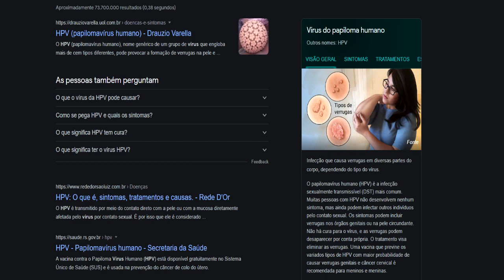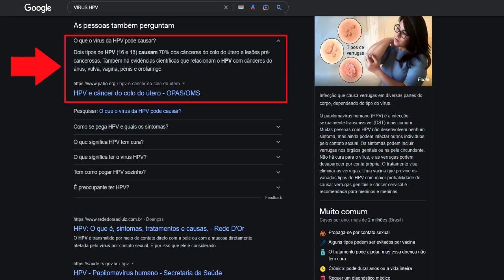ENGRAÇADO MUNDO GOSPEL E AS HERESIAS DOS ESPERTOS | VOCÊ VAI RIR DEMAIS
As heresias estão rompendo de todos os limites principalmente entre os pentecostais. Hoje assistiremos vídeos engraçados do mundo gospel. Assista o vídeo, se divirta. Deus te abençoe.

***ÁREA VIP***

***FALE COMIGO***